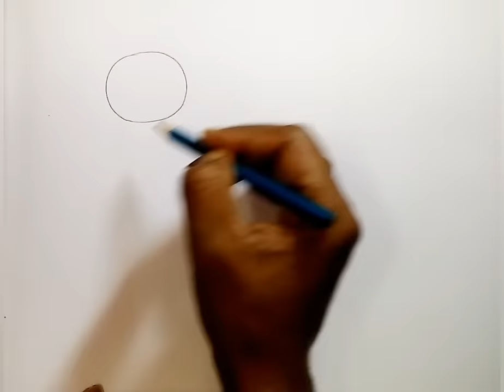Rath yatra scenery drawing step by step/Rath yatra drawing easy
Hi/ Hellow,

★TITLE - 1) Rath yatra scenery drawing step by step
                  2) Rath yatra drawing easy
                  3) Rath yatra drawing

★About this video-
In this video I will teach you today, Rath yatra scenery drawing step by step and Rath yatra drawing easy and Rath yatra drawing easy tutorial .

                               2) 4b pencil
                               3) Black glass marking  border pencil
                               5) polo pastel colour box
                               6) black sketch pen

1)new lesson of drawing
2) Rath yatra drawing step by step
3)Rath yatra drawing easy
4)Rath yatra drawing
5)how to draw scenery of rath yatra step by step
6)Rath yatra festival drawing
7)Rath yatra special drawing
8)Rath yatra drawing easy
9)bengali festival drawing
10)Rath yatra drawing colour
11)Rath yatra drawing full tutorial video
12)Rath yatra scenery drawing